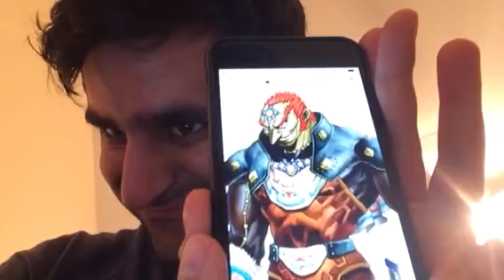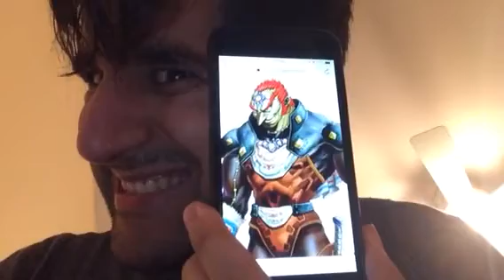I look like Ganondorf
His new design in Smash Bros Ultimate is GOAT honestly.